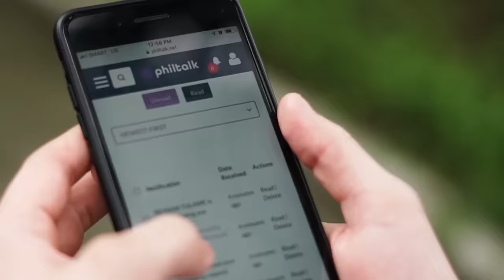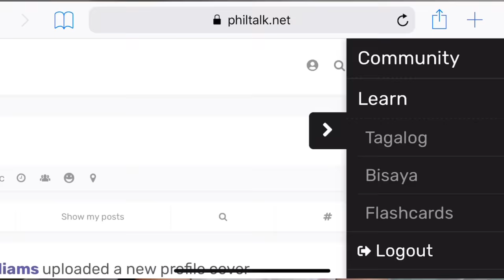Foreigners PRANKING Filipinos in perfect Tagalog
ENGLISH ONLY PRANK in PANGASINAN! Joining me in this vlog is Jared AKA Puting Pinoy! The prank is simple. Speak English to Filipinos then switch to Tagalog halfway through the conversation! The reactions are priceless!